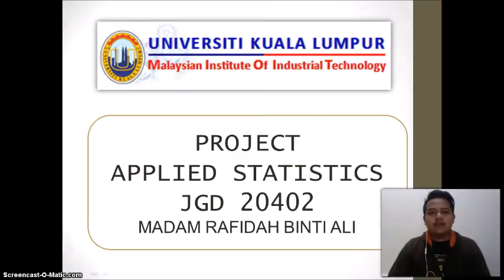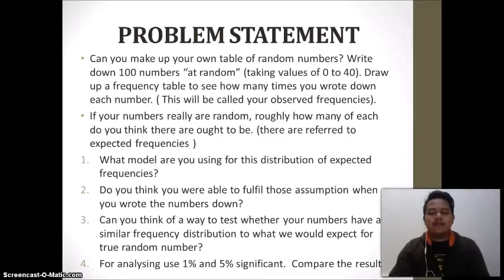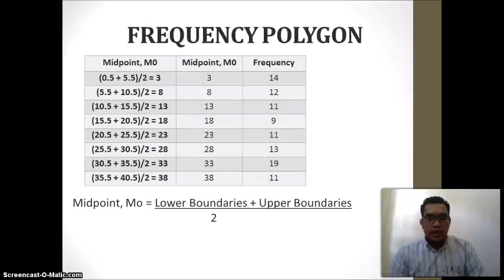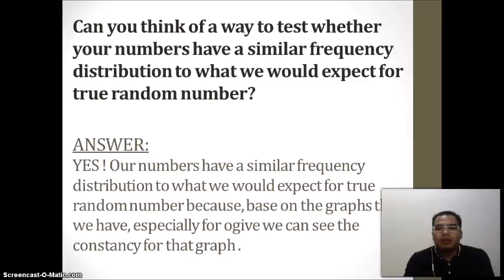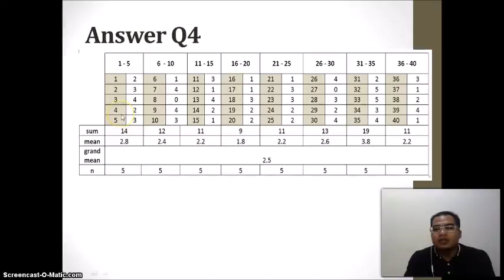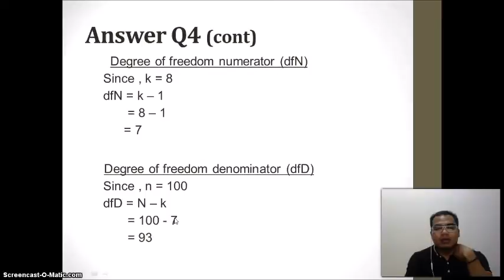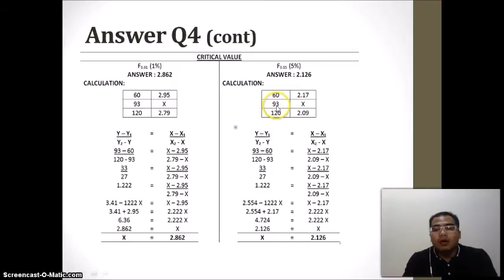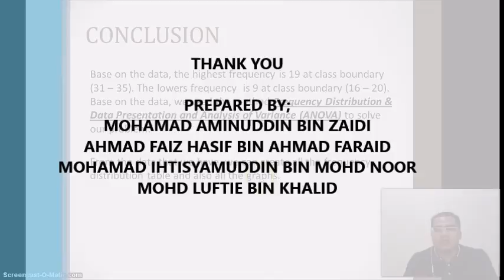APPLIED STATISTICS (JGD 20402) -RANDOM DATA-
This video was make to explain about the random number for data distribution.

we are from UNIVERSITY KUALA LUMPUR (MALAYSIAN INSTITUTE OF INDUSTRIAL TECHNOLOGY)

SUBJECT : APPLIED STATISTICS
CODE SUBJECT : JGD 20402

Prepared By:
1) Mohamad Aminuddin Bin Zaidi
2) Ahmad Faiz Hasif Bin Ahmad Faraid
3) Mohamad Ihtisyamuddin Bin Mohd Noor
4) Mohd Luftie Bin Khalid

Lecturer :
Madam Rafidah Binti Ali